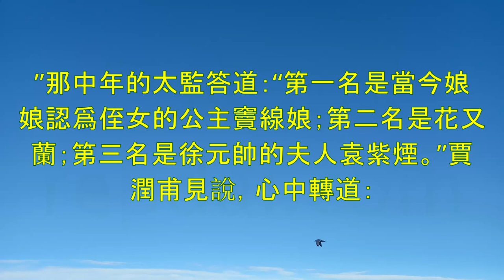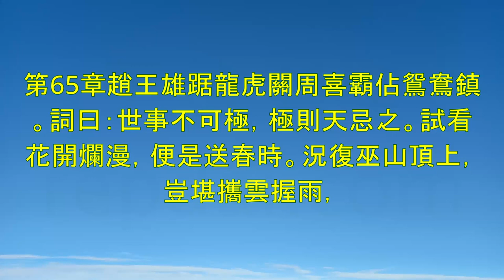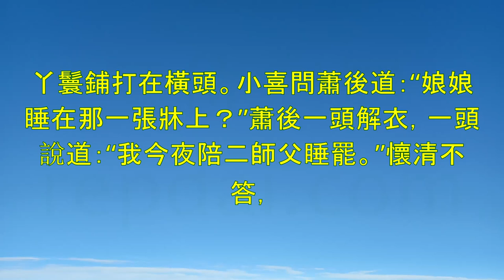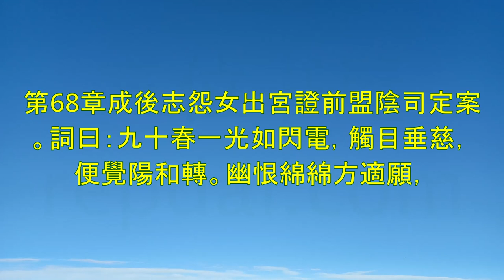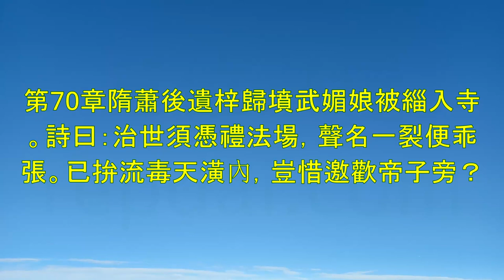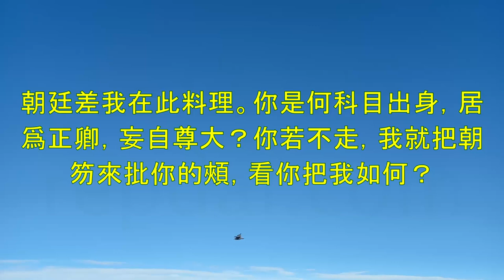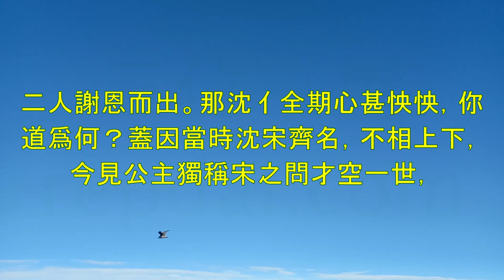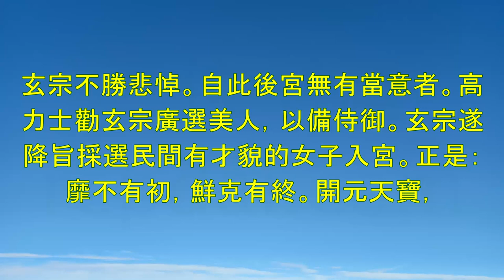《隋唐演義》第4部-褚人穫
00:00:00 第60章出囹圄英雄慘戮走天涯淑女傳書。
00:36:51 第61章花又蘭忍愛守身竇線娘飛章弄美。詞曰：曉風殘月，爲他人驅馳南北，忍着清貞空限貼。情言心語
01:11:04 第62章衆嬌娃
01:49:23 第63章王世充忘恩復叛秦懷玉剪
02:24:16 第64章小秦王宮門掛帶宇文妃龍案解詩。詞曰：寂寂一江一天錦繡明，凌波空步繞花陰。一枝驀地間相逅，惹
02:48:39 第65章趙王雄踞龍虎關周喜霸佔
03:14:53 第66章丹霄宮嬪妃交譖玄武門兄弟相殘。詞曰：喜殺佳期，歡愛裏，情深意熱
03:43:44 第67章女貞庵妃主焚修雷塘墓夫婦殉節。詞曰：懺悔塵緣思寸補，禪燈雪月
04:10:38 第68章成後志怨女出宮證前盟陰司定案。詞曰：九十春一光如閃電，觸目垂慈，便覺陽和轉。幽恨綿綿方適願，普天同慶恩波遍
04:41:50 第69章馬賓王香醪濯足隋蕭後夜宴觀燈。詩曰：春到王家亦太-
05:00:09 第70章
05:21:51 第71章武才人蓄髮還宮秦郡君建坊邀寵。詞曰：景物因
05:45:30 第72章張昌宗行儺幸太后‰懷義建節撫碩貞
06:06:00 第73章安金藏剖腹鳴冤駱賓王草檄討罪。詞曰：兔走鳥飛，一霎時，翻騰滿目。興告訐，網羅欲盡，律嚴刑酷。眼底赤心肝一片
06:31:24 第74章改國號女主稱尊闖賓筵小人懷肉。詞曰：武氏居然改號，唐家殆矣堪哀。卻緣妖夢費疑猜，留
06:50:09 第75章釋情癡夫婦感恩伸義討兄弟被戮。詞曰：有意多緣，豈必盡朱繩牽接。只看那紅拂才高，藥師
08:04:02 第78章慈上皇難庇惡公主生張說不及死姚崇。詞曰：太平封號，公主名稱原也妙。不肯安平，天道難容惡貫盈。嘉賓